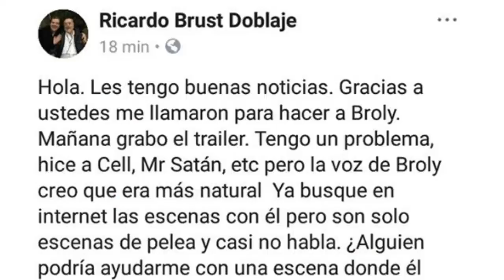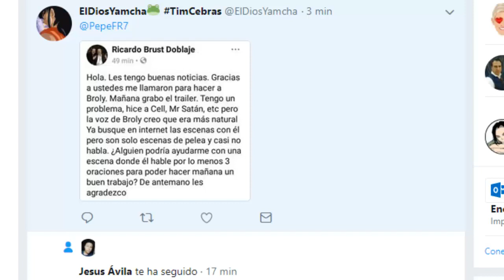RICARDO BRUST REGRESA - DOBLAJE LATINO DE DRAGON BALL SUPER 2019 | Bardock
AQUI HABLAREMOS UN POCO ACERCA DE LA VOZ DE BROLY PARA LA PELICULA DE DRAGON BALL SUPER QUE SE ESTRENARÁ EN 2019 PARA TODA LATINOAMERICA, SIN DUDA ESTA NOTICIA ENCIENDE MUCHAS EXPECTATIVAS.